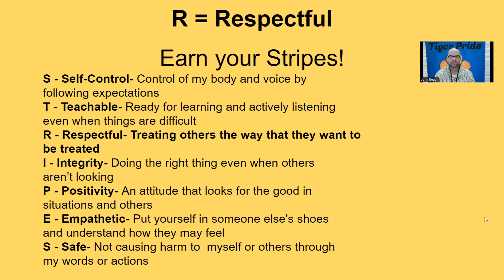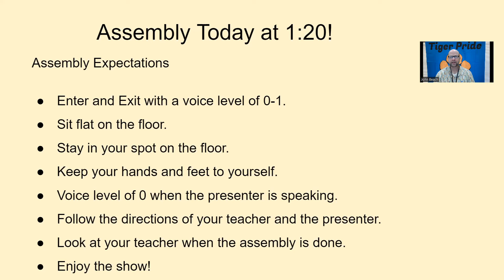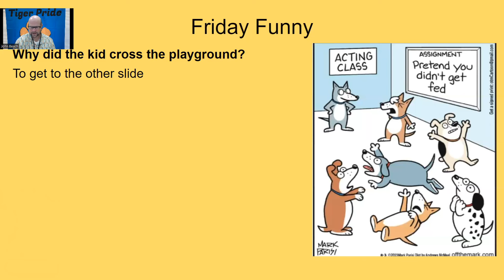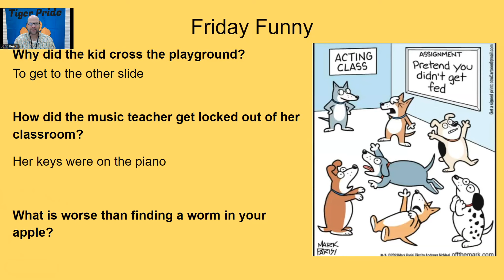Tiger Pride News - Friday, September 8, 2023